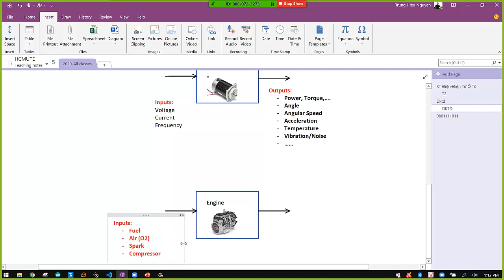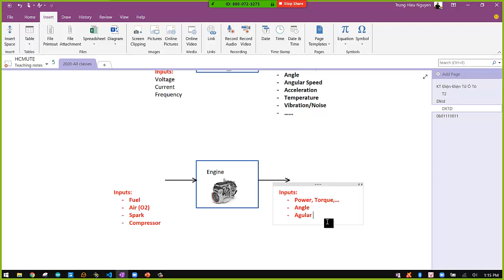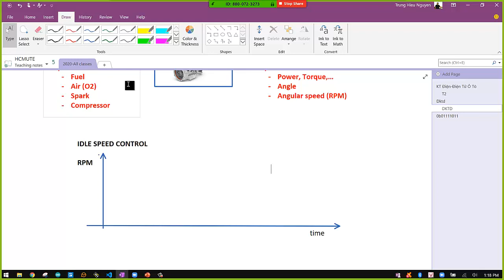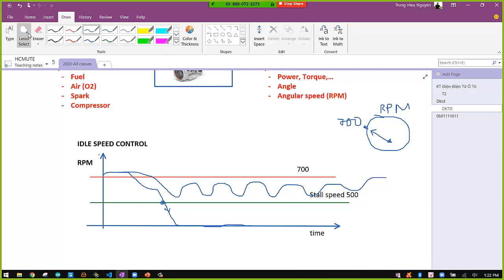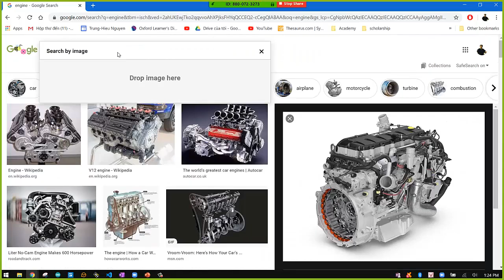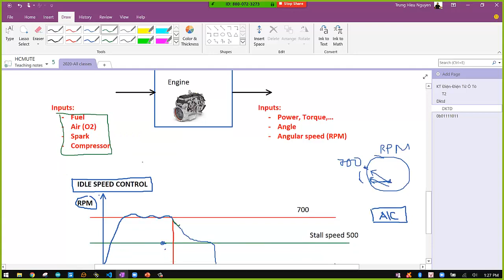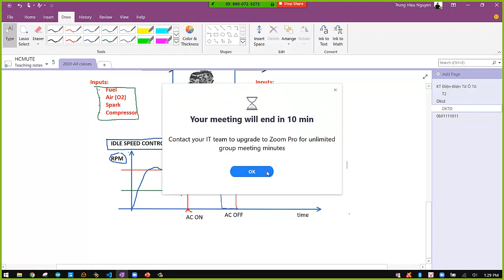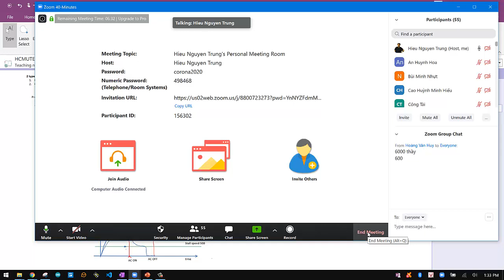Lecture 1 Introduction to Control system Part 2 Hệ thống điều khiển tự động trên ô tô